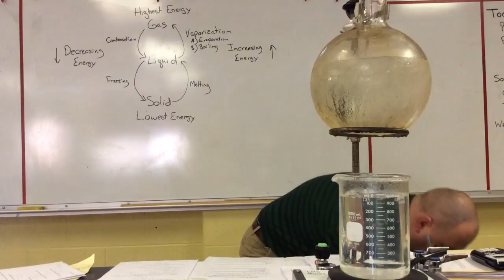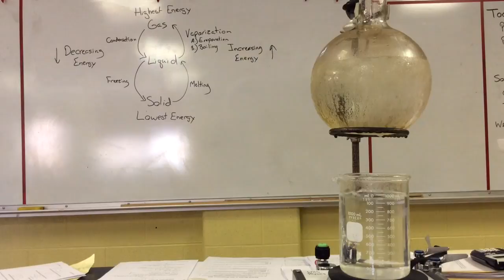Watching Ice Melt . . . and Other Phase Changes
Phase change demonstration